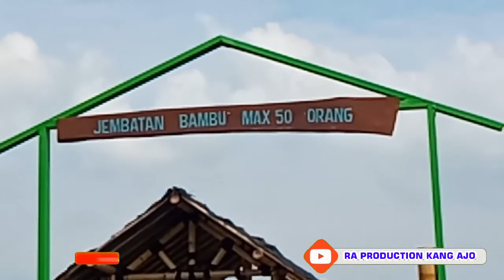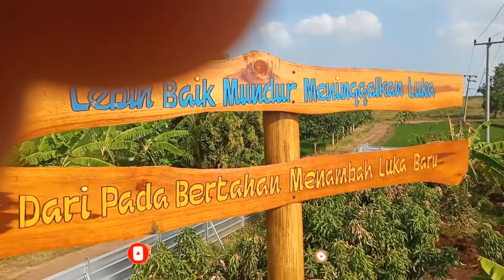PERJALANAN MENUJU AGROWISATA SITU BOLANG -INDRAMAYU